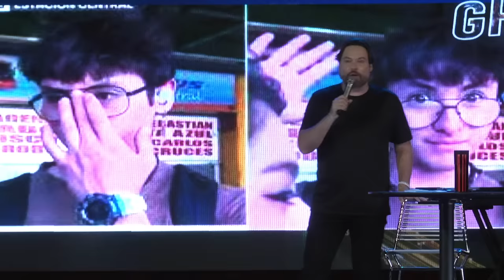El Show de George Harris 02/03/23 Parte 5 ¿Corea del norte o Shakira? 👩🏼‍🦱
00:00 Asegúrate en Miami.
00:56 Permisos de Mudanza.
02:00 Comprar apartamento en Miami.
03:27 Me detuvo la policía en USA.
04:16 ¿Qué hacer cuando te detiene la policía?
05:35 Segundo mandato de Biden.
06:50 Biden no la tiene fácil.
07:40 Cortes de cabello coreanos.
09:15 El terror del poder nuclear.
10:12 Casa en el Doral, Miami.
11:50 Respuesta a periodista de TVN.
12:32 Asueto en Chile.
13:44 Lo que Rocío Durcal no sabía.
14:35 Mujer con baja autoestima.
15:19 Las épocas han cambiado.
16:17 Dejaron a Shakira.
17:47 Canciones de despecho.
18:28 Revolución de Shakira.
18:39 Twingo en Carnaval.

En este país siempre hay que seguir las normas para no meternos en problemas. Te cuento mi experiencia aquella vez que me detuvo un policía en donde yo recordaba clarito que debía mantener las manos al volante, sin hacer ningún movimiento. Porque ellos siempre están a la expectativa en dado caso de que tengas un arma de fuego y quieras atacarlos. Y razón tienen, porque acá cualquiera tiene permisos para comprar armas.

En este video te cuento las noticias más interesantes de la semana. Comenzando con la posible segunda candidatura de Biden. Ahora, la pregunta está en sí, él realmente se enteró de esta noticia. Seguramente ni lo sabe.

Hablamos del presidente de Corea del Norte, porque da mucho miedo el poder nuclear que ellos poseen. Si ellos deciden actuar sin pensarlo dos veces, podemos salir perjudicados y perder nuestra Casita en el Doral que tanto nos esforzamos en comprar. Esperemos que su peluquero lo trate bien y no desencadene nuevos cambios de humor, porque nuestra teoría es que cada corte de cabello le afecta un poco más.

Y hablando de poderes, es momento de mencionar el impacto de Shakira en las mujeres, esta vez el afectado fue un Twingo que lanzaron a una piscina en Carnavales. ¡Acá les enseñamos el video!

🕖 Lunes 7:00PM - El Show de George Harris
🕕 Miércoles 6:00PM - George Pop
🕚 Domingos 11:00AM - El GH Cartoon 💥